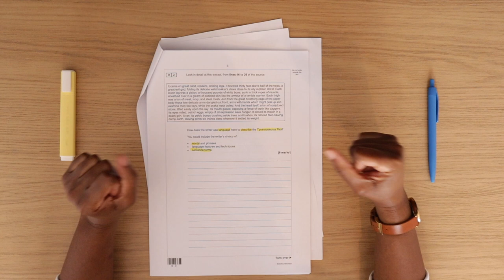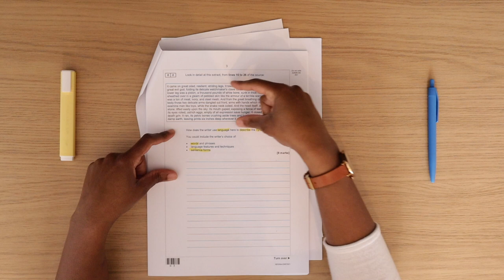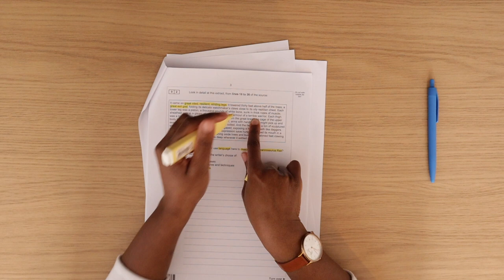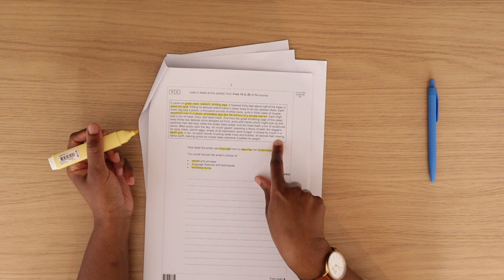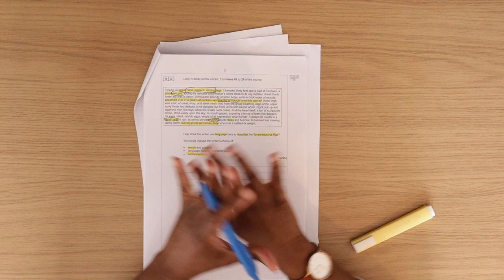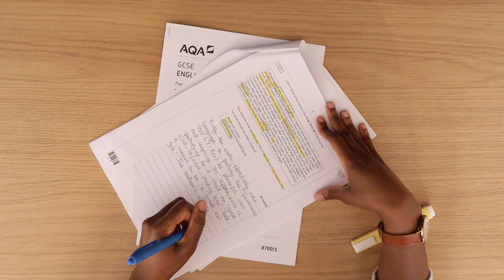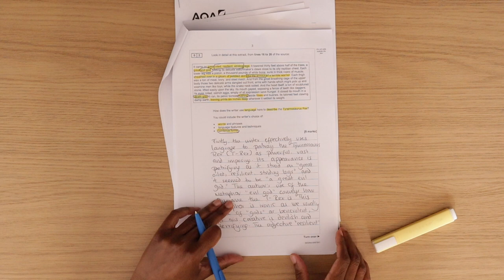AQA English Language Paper 1: Question 2 | How To Go From Grade 4 to Grade 9 In The 2022 GCSE Exams!